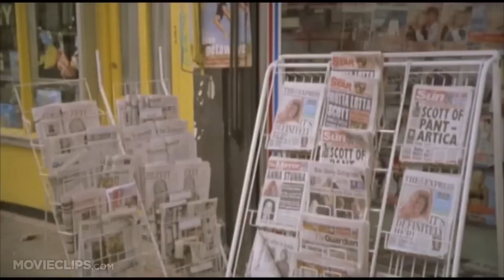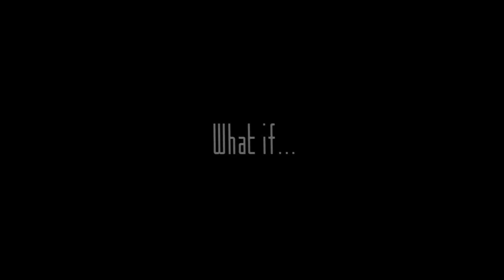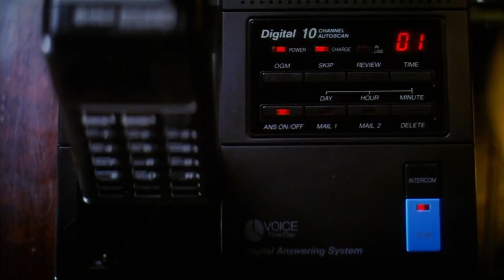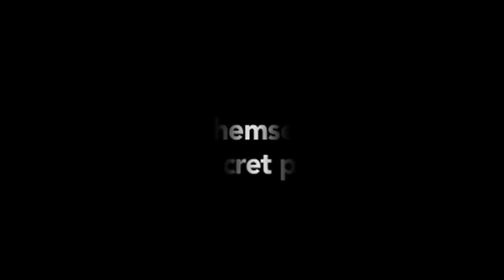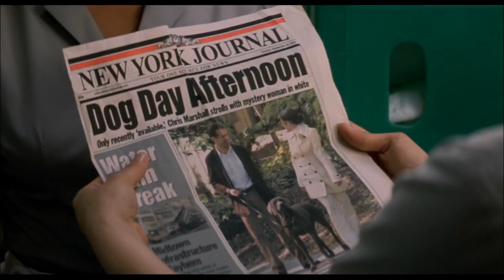10 Must-See Romantic Films